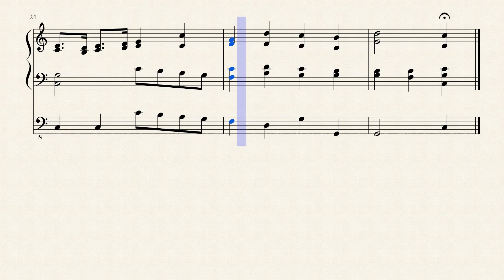Bruremarch fra Foldereid